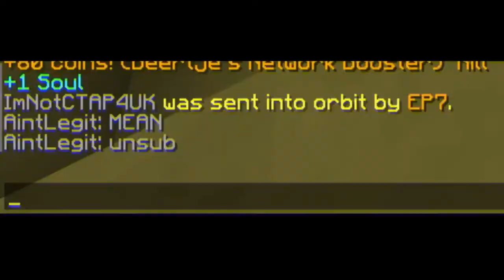Chest Trap Montage v2! [Hypixel Skywars]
If your triggered that I didn't give 'AintLegit' a screenshot at the end, I friended him after the game but I was unable to give him a screenshot because I had to go.  But I promise next time he's online I'll give him a screenshot ;).